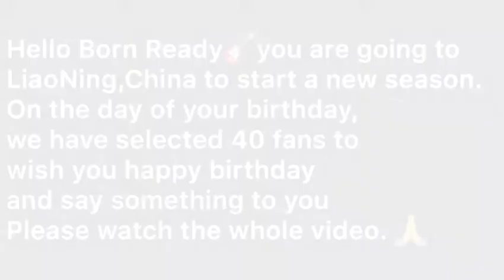Chinese fans bless Lance Stephenson